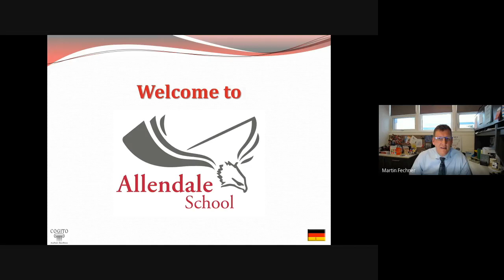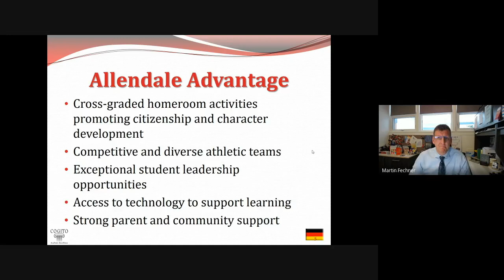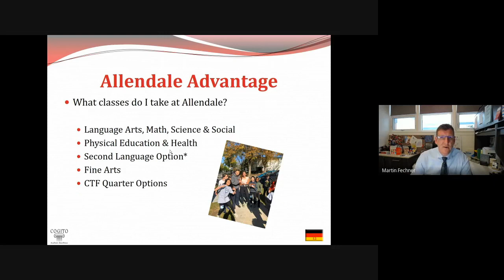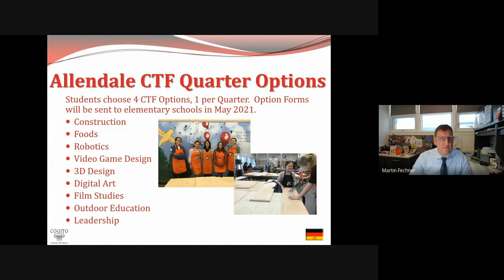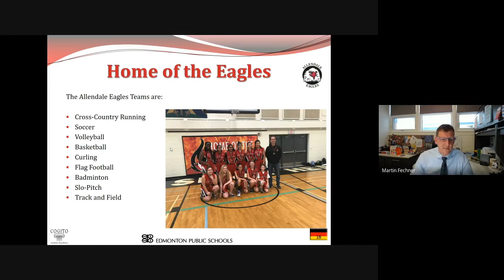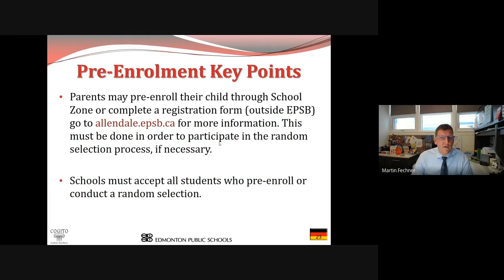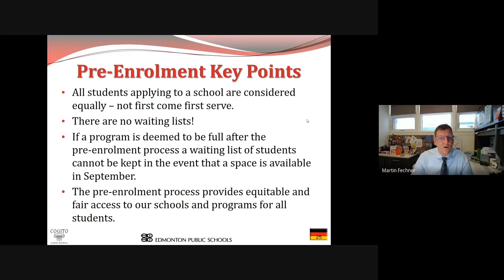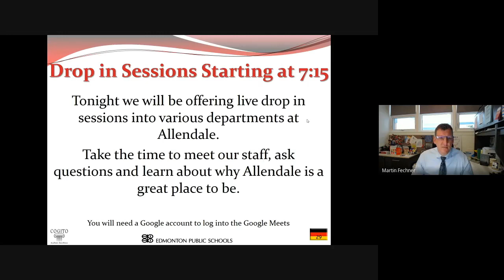Principal's Message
Open house message from Martin Fechner.